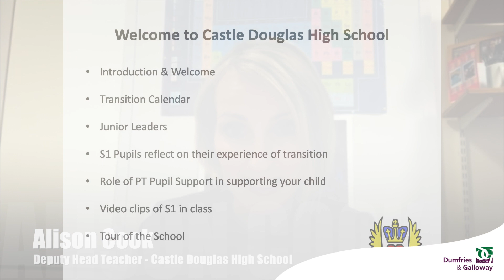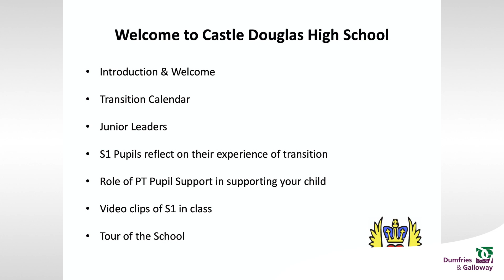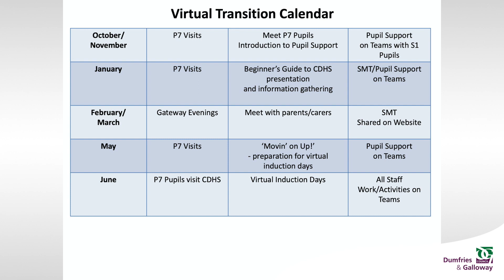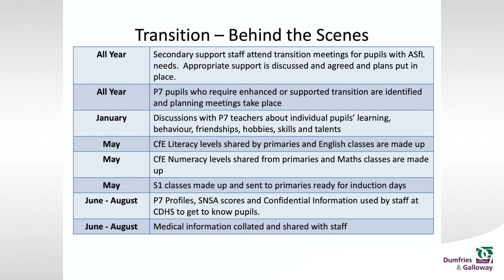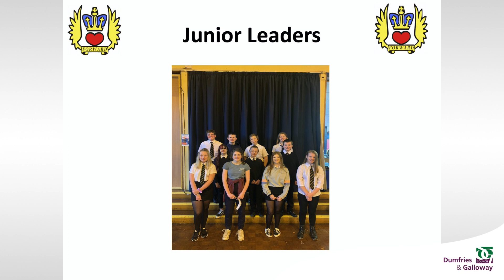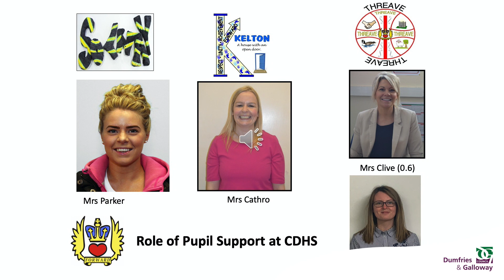Castle Douglas 2021